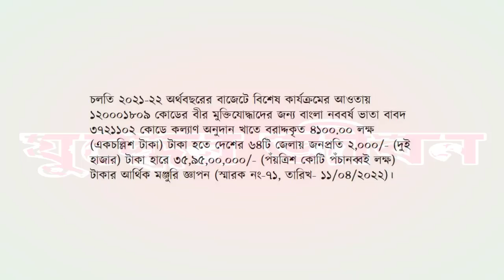বীর মুক্তিযোদ্ধাদের জন্য বাংলা নববর্ষ ভাতা বাবদ আর্থিক মঞ্জুরি জ্ঞাপনের দারুন একটি সুখবর।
It is a good news for the heroic freedom fighters to grant financial sanction for Bengali New Year allowance.